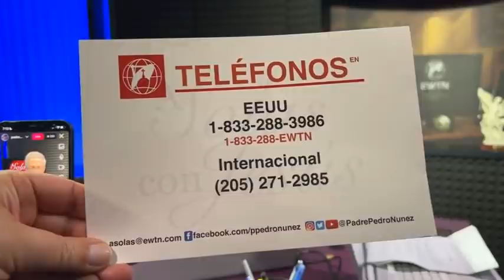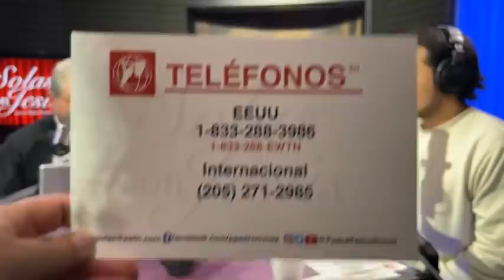A SOLAS CON JESÚS—El Milagro de la Conversión • 25 | Enero | 2022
MARTES 25 | ENERO | 2022–TEMA—EL MILAGRO DE LA CONVERSIÓN (Invitado Especial-Daniel Godínez) • EWTN Radio Católica Mundial—A SOLAS CON JESÚS